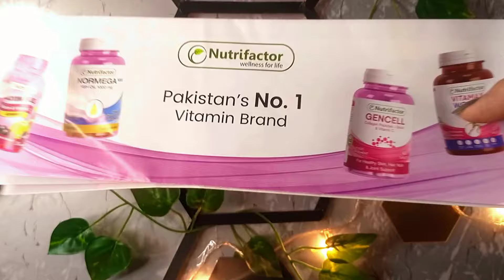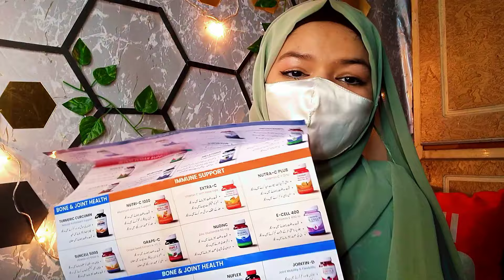Nutrifactor biotin plus vitamin gummies honest review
Nutrifactor biotin plus vitamin tablets
Nutrifactor biotin plus vitamin gummies
Nutrifactor suppliments
suppliments for healthy hair and skin

assalamualaikum everyone welcome back to my channel Hope you all are doing well so today I'm going to share with you the Nutifactor supplements for healthy hairs growing skin and shining nails